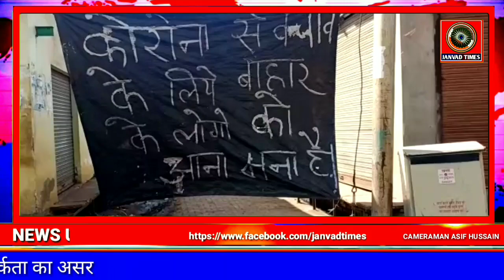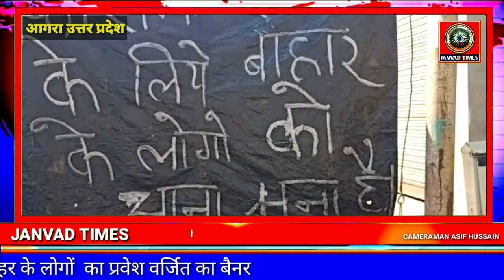UP Agra lockdown Latest : प्रशासन और पुलिस प्रशासन पूरी तरह से मुस्तैद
Janvad Times : UP Agra lockdown Latest : प्रशासन और पुलिस प्रशासन पूरी तरह से मुस्तैद, लोगों ने लगाए नो एंट्री के बैनर

Latest live update today coronavirus lockdown update Agra, love live lockdown update Agra Uttar Pradesh, Breaking live love down update Agra UP,
Latest live update love Covid-19 Agra up, लाइव अपडेट टुडे करुणा वायरस अपडेट आगरा उत्तर प्रदेश, up Agra latest live update